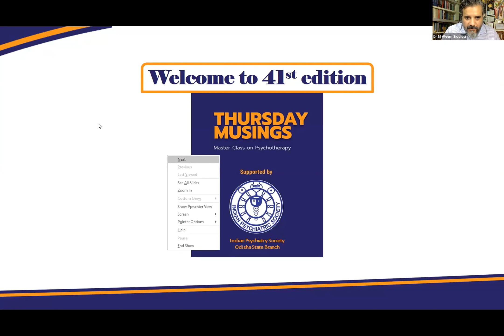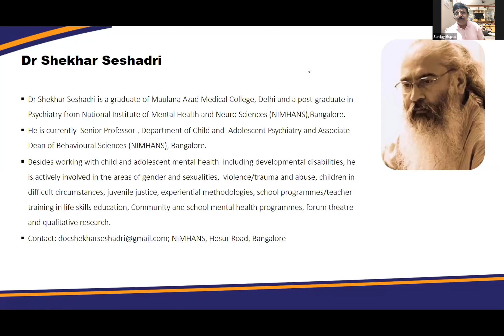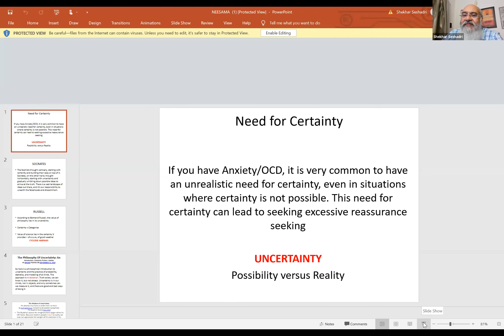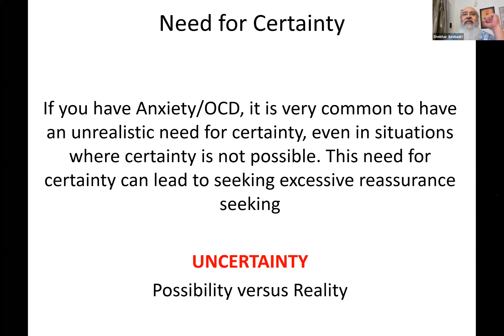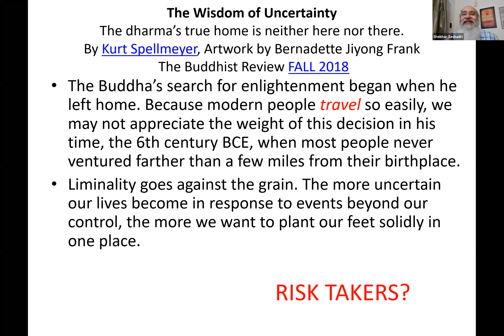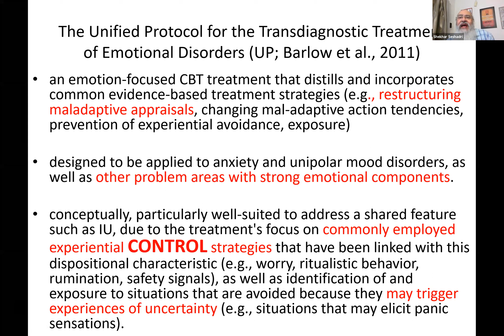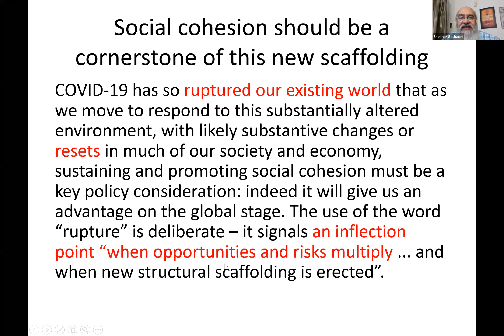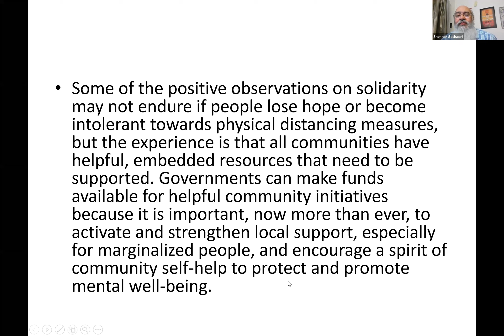Episode No. 41 : Intolerance of Uncertainty – Riding through the Second Wave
Intolerance of Uncertainty – Riding through the Second Wave